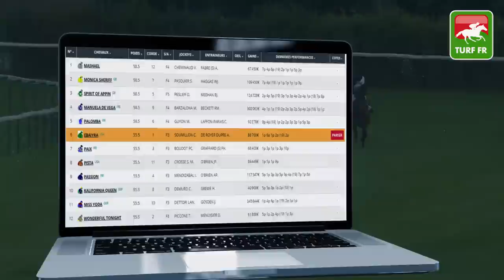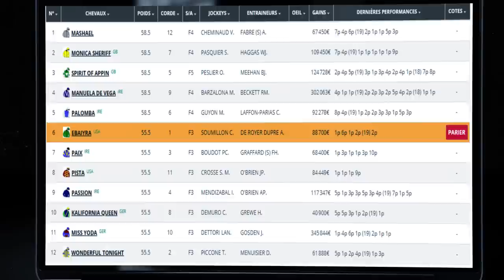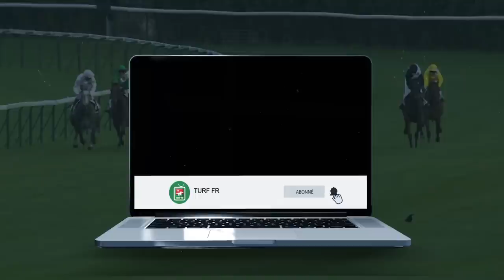Minute Quinté TURF FR : QATAR PRIX DE ROYALLIEU - Samedi 3 Octobre 2020 Paris Longchamp PMU #216457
🥇 Retrouvez le pronostic exclusif de notre expert Turf Lucius Simenon pour le QATAR PRIX DE ROYALLIEU Samedi 3 Octobre 2020 à l'hippodrome de Longchamp à Paris.

✅ NOS LOGICIELS TURF :
✔️ Logiciel TURF INFO Professionnel Edition: